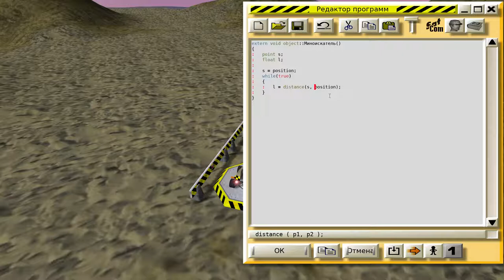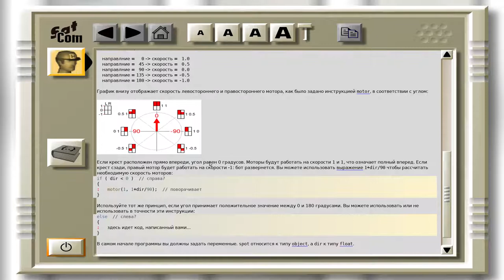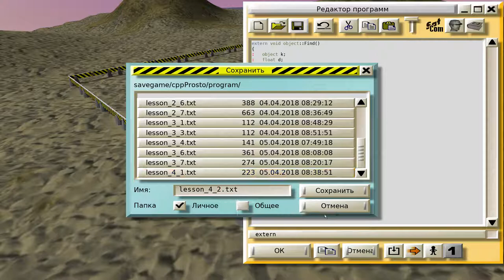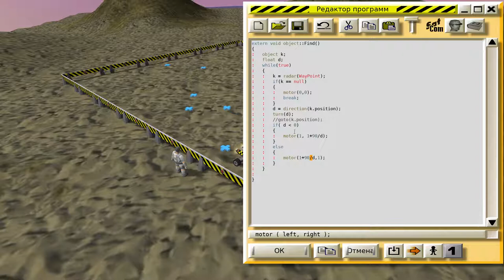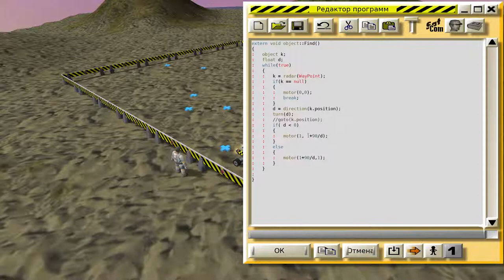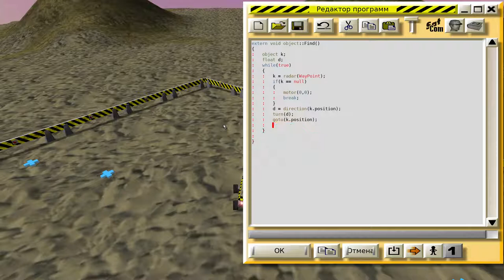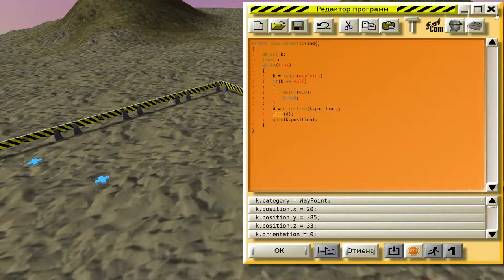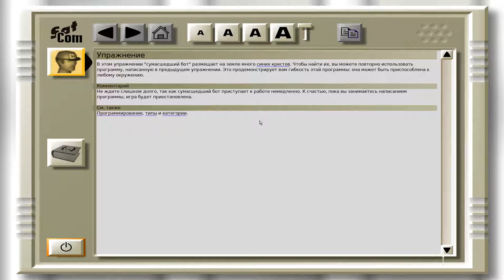Colobot #7. Упражнения 4 : Моторы (1-3)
!ВАЖНО! Помощь каналу